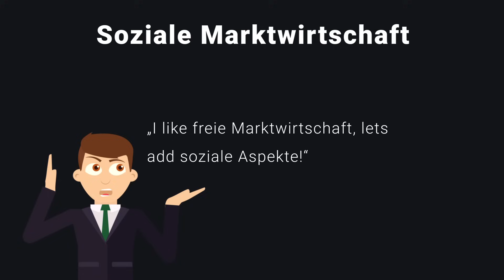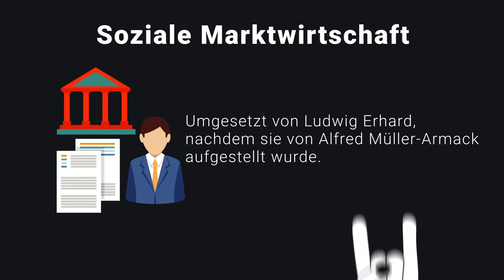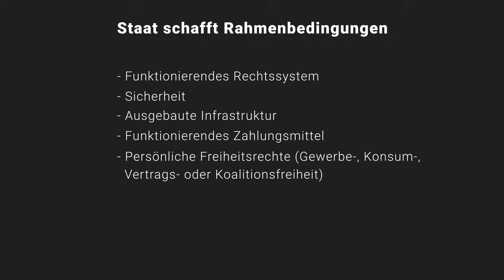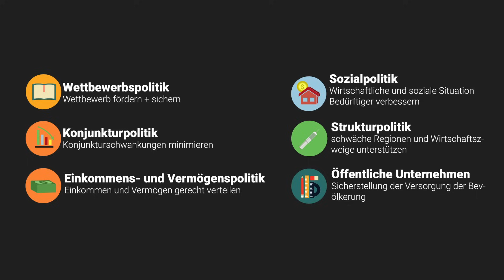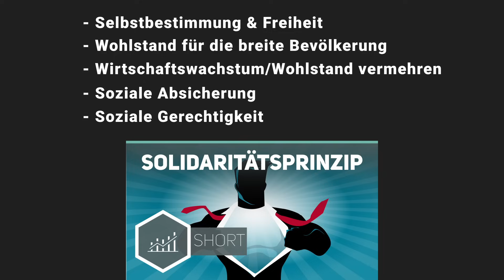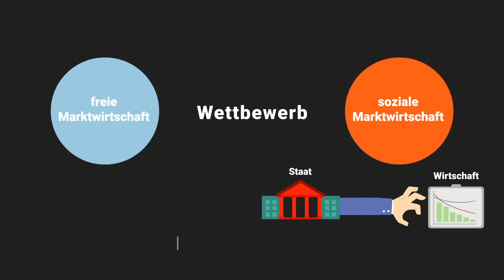Soziale Marktwirtschaft - einfach erklärt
📺 ALLE KANÄLE

» CREDITS

Geschrieben von: Jannik Heuer
Visuelle Konzeption: Denis Stahlbaum
Sprecher: Alexander Giesecke